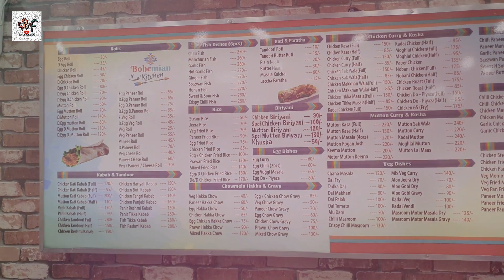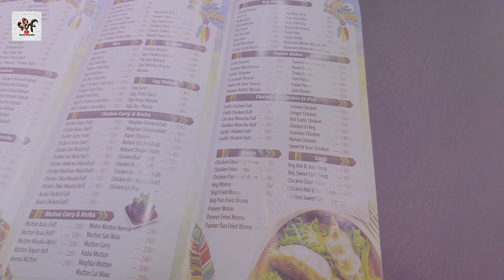| Vlog 6 | | Bohemian Kitchen |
Nomoskar bondhura chole asechi abar Ekta new food video nia, khoma koro deri hoa gaylo bole,